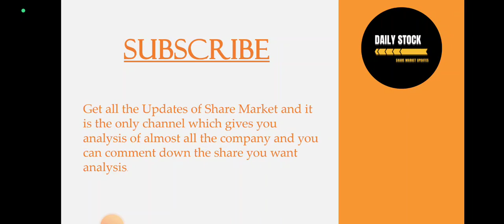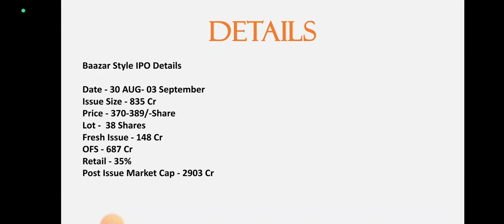Baazar Style Retail IPO Analysis • Baazar Style Retail IPO Review • GMP • IPO • Dailystock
Source: Tickertape.com
Moneycontrol.com

Source: Tickertape.com
Moneycontrol.com